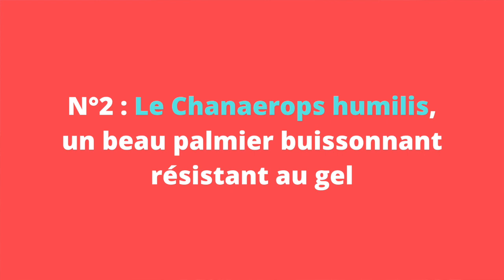PALMIER résistant au gel : 4 belles variétés pour le Nord !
🟢 LIVRET OFFERT par la paysagiste Maud Collin "Les 9 points indispensables pour RÉUSSIR ses EXTÉRIEURS" en cliquant

Vous recherchez un palmier résistant au gel ? Dans cet article vous allez découvrir :
Les 4 variétés de palmiers les PLUS résistants au gel !
Mais aussi :
Comment convaincre votre conjoint(e) de planter un palmier dans le jardin ? ;)
Les astuces pour planter un palmier correctement si vous habitez dans le Nord de la France ou tout autre région où il fait froid l'hiver.
Et vous saurez même comment faire de superbes associations de feuillages avec d'autres plantes de massif qui mettent en valeur ces beaux palmiers peu gélifs.

Chapitres :
00:00 Intro
01:06 N°1 : Le Trachycarpus fortunei, un grand palmier résistant au froid
02:33 N°2 : Le Chanaerops humilis, un beau palmier buissonnant résistant au gel
04:02 N°3 et N°4 : 2 variétés de palmiers NAINS peu gélifs à planter en bac ou dans un massif
06:19 Comment convaincre votre conjoint(e) de planter un palmier dans le jardin ?
08:58 Si vous habitez dans le Nord : protégez vos palmiers du froid !
11:39 Faites de superbes associations de plantes avec ces palmiers !

▬▬▬▬▬▬▬▬▬▬  OÙ TROUVER LES PLANTES ?

➥ Retrouvez le nom précis des plantes sur mon blog pour pouvoir les trouver dans votre jardinerie locale ou en les commandant en ligne via une pépinière partenaire en cliquant

➥ Retrouvez également un grand choix d'outils et d'accessoires de jardin chez un grossiste en ligne partenaire en cliquant

▬▬▬▬▬▬▬▬▬▬  VOUS AVEZ UNE QUESTION JARDIN ?

Si vous avez des « questions jardin » en lien avec ce sujet (ou pas !), n’hésitez pas à les poser dans les commentaires tout en bas de cette page. Je sélectionne les questions qui reviennent souvent pour y répondre dans mes nouvelles publications.

▬▬▬▬▬▬▬▬▬▬  POUR ALLER PLUS LOIN :

Je propose une formation pour aider les particuliers à aménager leur jardin par eux-même.
Ma formation « Transformez votre Jardin en 6 mois » ouvre ses portes que quelques jours par an. Il s’agit d'une formation vidéo qui vous accompagne pas à pas avec un vrai plan d'actions pour :
* Structurer et sublimer votre jardin même si vous êtes totalement débutant !
* Rendre votre jardin harmonieux même à partir de zéro !

🟢 Commencez par lire mon LIVRET OFFERT "Les 9 points indispensables pour RÉUSSIR ses EXTÉRIEURS" en cliquant

Je vous informerai des prochaines dates d'ouverture des inscriptions à ma formation.

▬▬▬▬▬▬▬▬▬▬  ME SUIVRE :

Je publie généralement un nouveau sujet chaque dimanche matin à 7h. Vous retrouverez l'ensemble de mes articles et vidéos sur :

▬▬▬▬▬▬▬▬▬▬  QUI SUIS-JE ?

Paysagiste pour les “particuliers malins” qui veulent aménager leur jardin par eux-mêmes grâce au blog Aménager Son jardin et à sa chaîne Youtube associée.

J’ai tenu ma première entreprise “classique” en conception et réalisation de jardins pour les particuliers pendant 9 ans. Depuis je développe des méthodes accessibles à tous pour sublimer vos jardins et ainsi aider le plus grand nombre de personnes à avoir de beaux extérieurs.

Maud Collin - Paysagiste